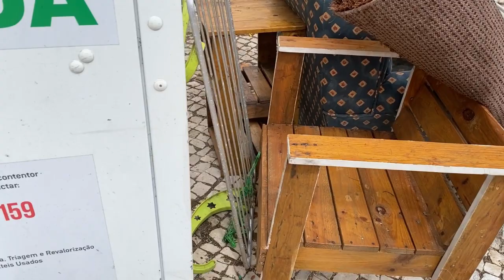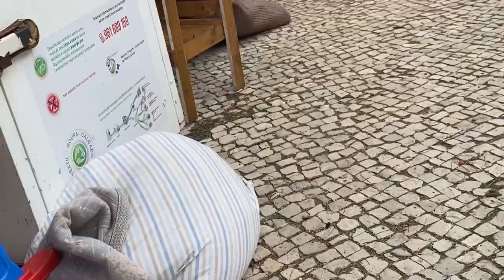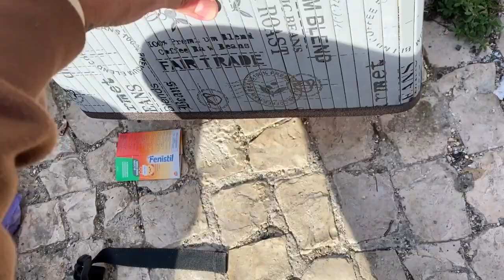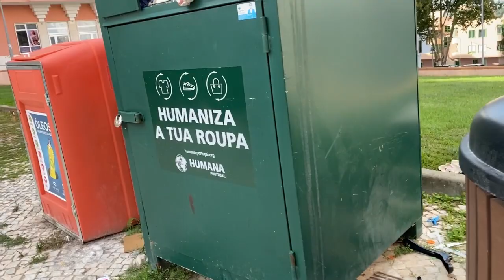LIXOOO DA VIZINHANÇA PARTE 15/LEVEI PRA CASA😂portugal series achadinhos dicas lixo familia europe#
Família Merino em Portugal 🇵🇹

Músico: @iksonmusic